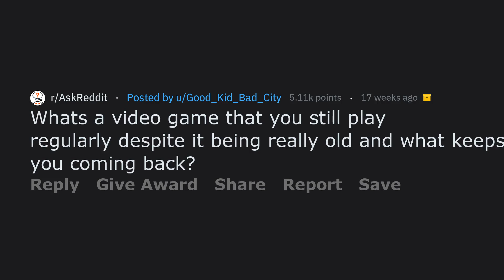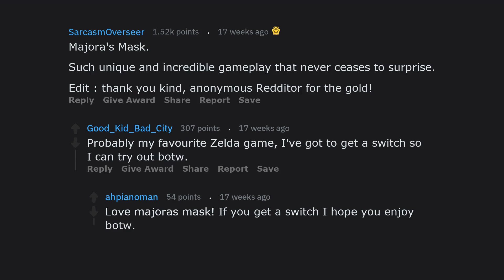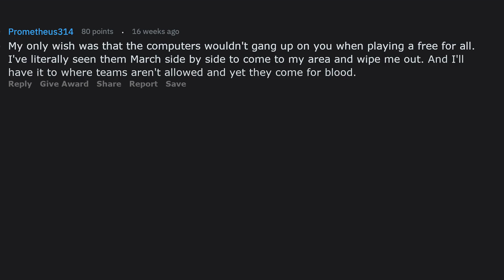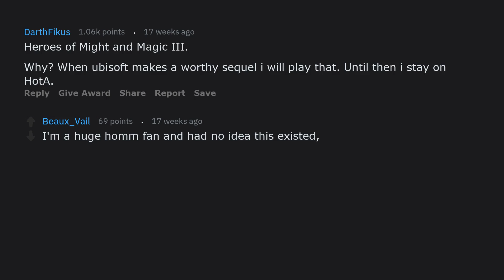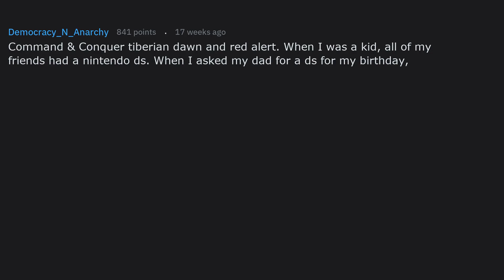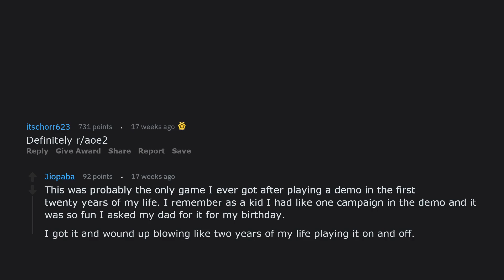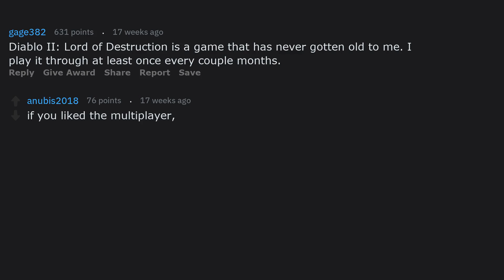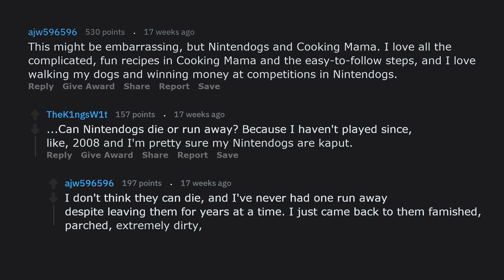What's A Video Game That You Still Play Regularly, Even Though It's OLD (askreddit)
Coming soon!

► Bonus points if you're still reading this! Comment: The twins are my favorite

Best known for funny reddit videos and compilation videos, Viraly Awesome prides ourselves in making the funniest and best family-friendly entertainment!